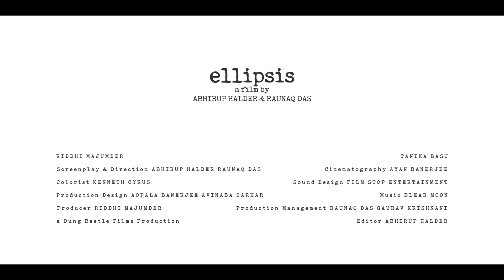Ellipsis | Official Trailer | A Short Film by Abhirup Halder & Raunaq Das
A young couple spends a long night on the road, floundering about in abandoned memories...

Cast : Tanika Basu & Riddhi Majumder
Screenplay & Direction : Abhirup Halder & Raunaq Das
Produced by : Riddhi Majumder
Cinematography : Ayan Banerjee
Editor : Abhirup Halder
Colorist : Kenneth Cyrus
Production Design : Aopala Banerjee & Avinaba Sarkar
Production Management : Raunaq Das & Gaurav Krishnani
Sound Mix : Film Stop Entertainment